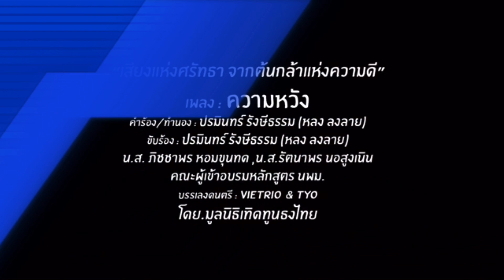8780 ใกล้หวยออก !! พวกใบ้หวยออกมากันอีกแล้ว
Line  : vihok001